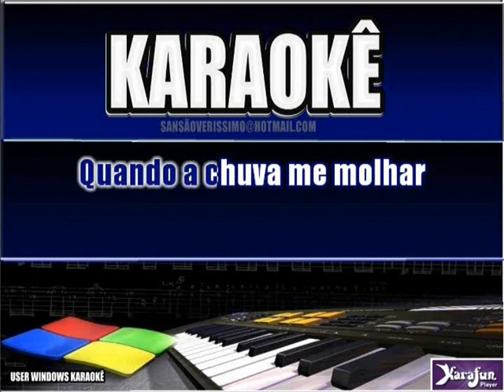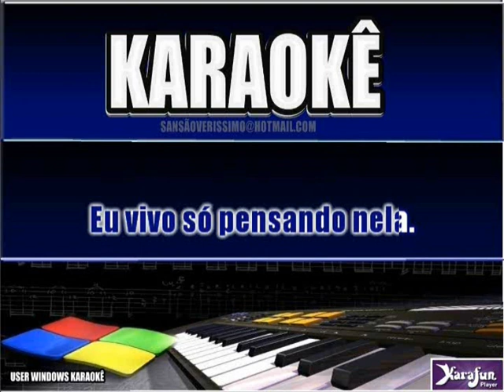Karaokê Dom Beto Pensando Nela